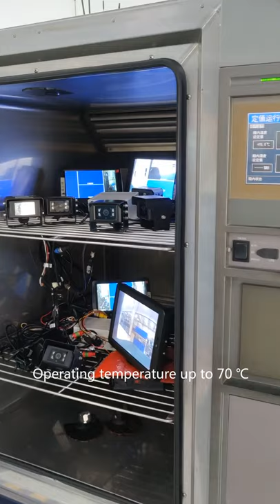Vehicle 1080P High Definition Waterproof Night Vsion Front Side Rear View Monitoring Camera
STONKAM® supplies the best 1080P HD Cameras featuring high definition, IP69K waterproof, night vision, etc, which can offer you clear front view, rear view, side view around the vehicle.